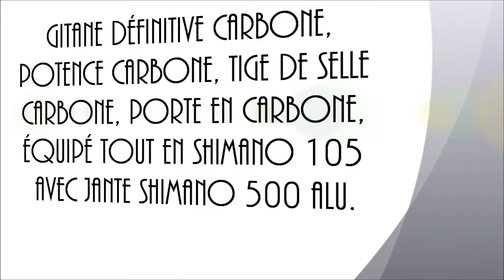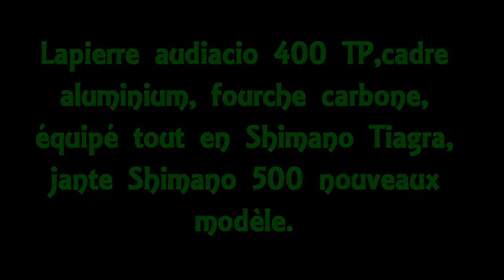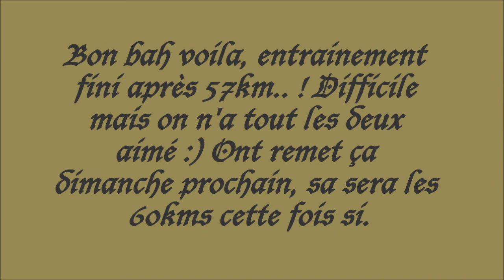Sortie entraînement velo route